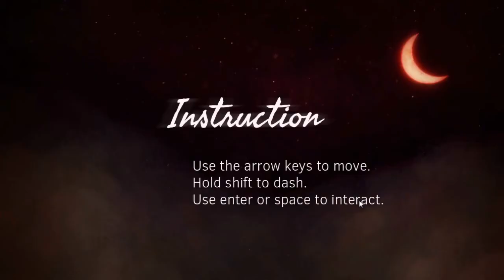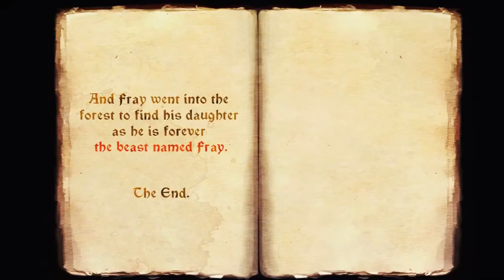Let's get our MEMORIES back! ★ THE BEAST NAMED ELIZA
We uncover what happened to this poor girl